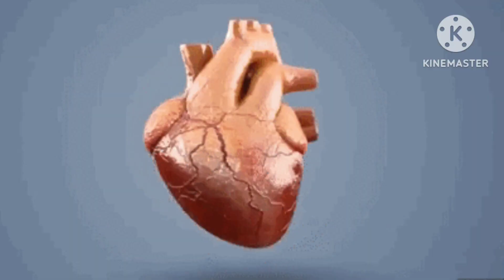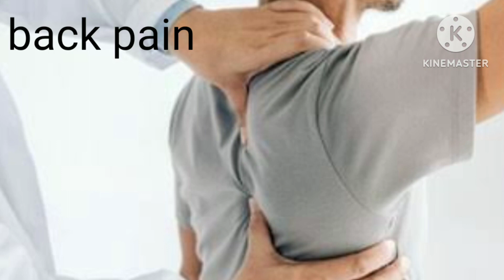दिल के दौरे के 5 संकेत | early Signs of Heart Attack don't ignore this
Warning Signs of Heart Attack don't ignore this | Heart Attack Early Signs |दिल के दौरे की चेतावनी के 5 संकेत | @factsandmeinhindi
Topic cover
Warning Signs of Heart Attack |
 Heart Attack Early Signs |
दिल के दौरे की चेतावनी के 5 संकेत